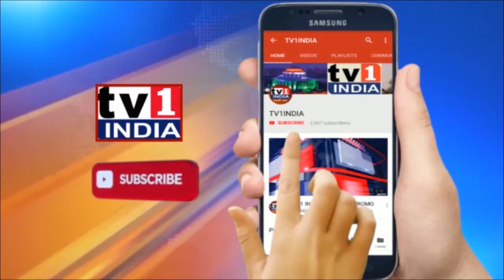NAVI MUMBAI में BJP का मंडल प्रशिक्षण कार्यक्रम, MLA Manda Mhatre ने कार्यकर्ताओं में भरा जोश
NaviMumbaiBJP का मंडल प्रशिक्षण कार्यक्रम, MLAMandaMhatre ने कार्यकर्ताओं में भरा जोश
भारतीय जनता पार्टी ने देश भर में कार्यकर्ताओं का प्रशिक्षण कार्यक्रम प्रारंभ किया है. नवी मुंबई के बेलापुर में भी दो दिवसीय मंडल प्रशिक्षण वर्ग चला जिसमें सैकड़ों कार्यकर्ताओं और पदाधिकारियों ने हिस्सा लिया. प्रशिक्षण कार्यक्रम की शुरुआत दीप प्रज्जवल और संगठन गीत से हुई. बीजेपी विधायक मंदाताई म्हात्रे, जिलाध्यक्ष रामचंद्र घरत एवं महामत्री डॉ. राजेश पाटिल ने मंडल कार्यकर्ताओं में जमकर जोश भरा